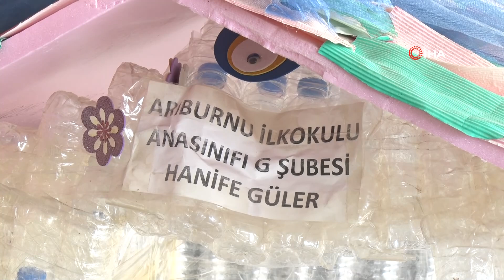Öğrencilerin Atıklardan Yaptığı Eserler Dönüşüm Müzesi'nde Sergileniyor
Öğrencilerin atık malzemelerden yaptığı eserler Samsun Büyükşehir Belediyesi Katı Atık Depolama Tesisi içerisinde bulunan Dönüşüm Müzesi'nde sergileniyor.

Samsun Büyükşehir Belediyesi tarafından Samsun Katı Atık Depolama Sahası İdari Binası yanına Dönüşüm Müzesi kuruldu. Geri dönüşümün önemine dikkat çekmek için kurulan müzede birçok öğrencinin yapmış olduğu eserler sergileniyor. Yıllık 8 bin kişinin ziyaret ettiği Dönüşüm Müzesi'ne gelen ziyaretçilere katı atık sahasının yönetimi, geri dönüşümün faydaları, atıkların azaltılması ve çevre bilincinin yerleştirilmesi konulu sunumlar yapılıyor.
Sahaya inmeden alanda yapılan işlemleri ziyaretçilere gösterdiklerini belirten Katı Atık Depolama Tesisinde Çevre Mühendisi olan Güven Çokşen, “Gelen öğrencilerimize sahamız minyatür maketi üzerinde atık malzemenin gelişi, metan döngüsü, sahada işlenmesi ile ilgili konuları anlatıyoruz. Önceliğimiz gelen ziyaretçiler de çevre bilincinin oluşmasıdır. Çevre gününde burada yarışmalar düzenleyerek öğrencilere çeşitli hediyeler veriliyoruz” dedi.